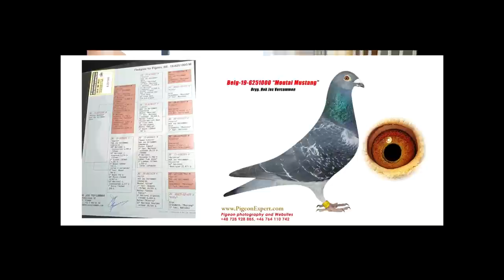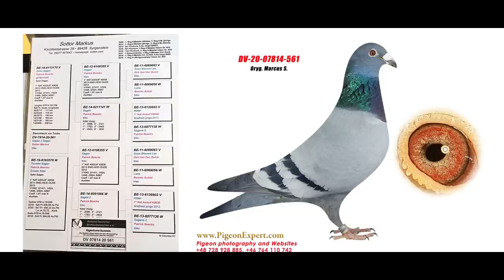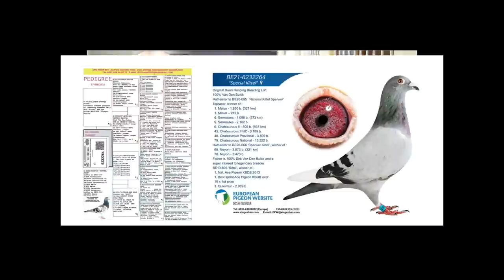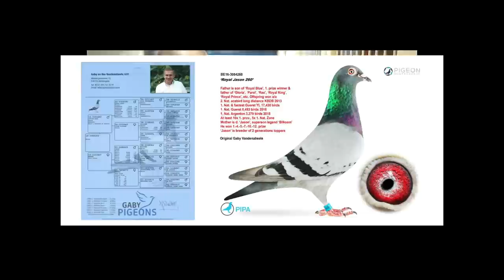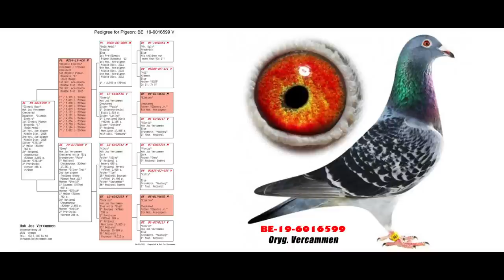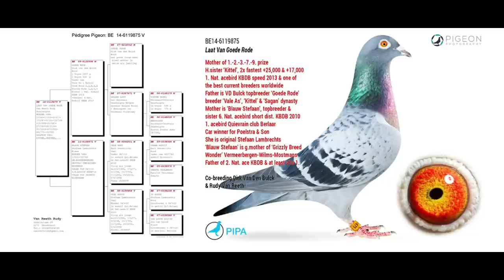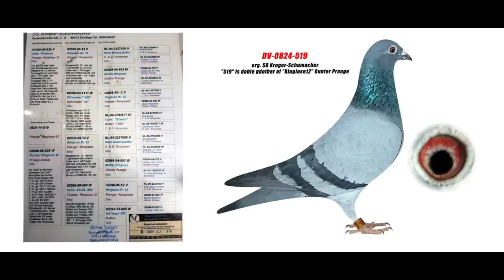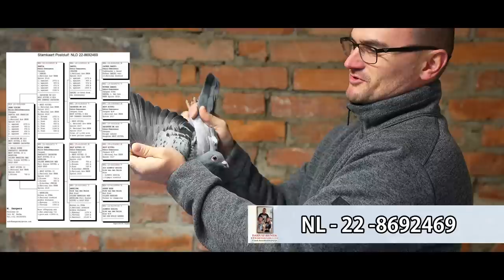TOP OF THE TOP- BIENIEK FAMILY LOFT